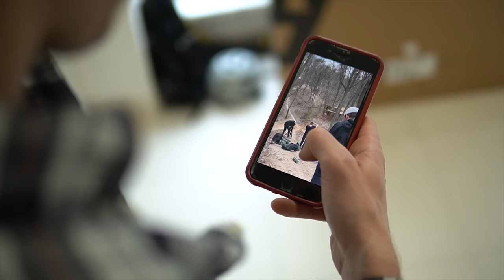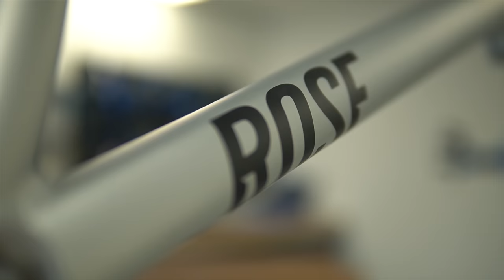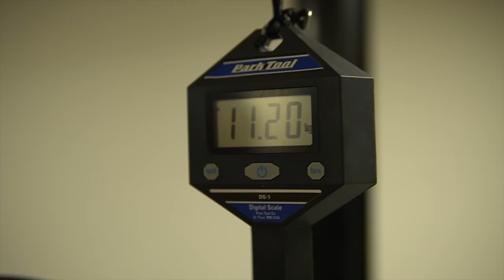MŮJ NOVÝ DIRŤÁK - ROSE Bikes THE BRUCE 2022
Právě vyšly do světa nové barvy podle mě nejlepšího dirt kola na trhu. No a tak se dostalo i na mě a měl jsem šanci si jednu z nových barev postavit. Tentokrát za kamerou stál Pepa Horák, takže jde o kvalitní podívanou. Doufám, že Vás to bude bavit.

Promítání Videa BONERO feat. JAKUB VENCL proběhne ve středu 13.4.
v PAVÉ CYCLES ve 20:00. Adresa: Chvalova 1577/12, 13000 Praha 3 - Žižkov
Vstup je zdarma a možná ještě dostanete pivko nebo nějakou tu drobnost. Doražte, budu se na Vás těšit.